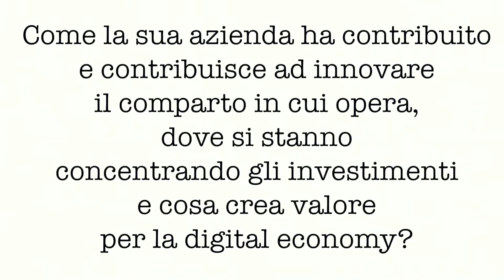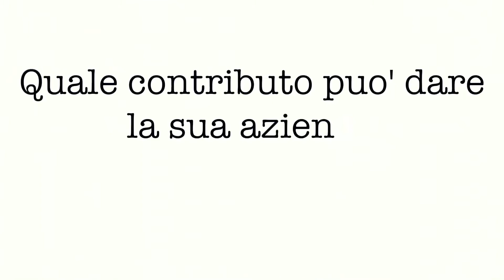CorCom Fabio Cannavale domande